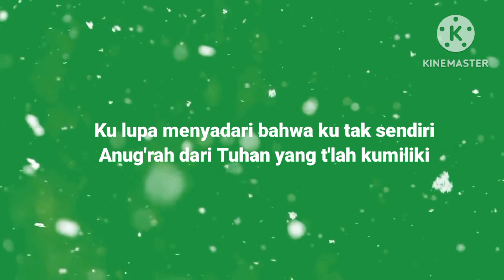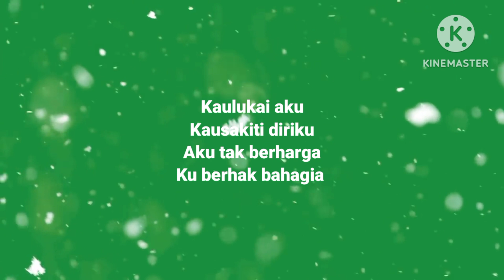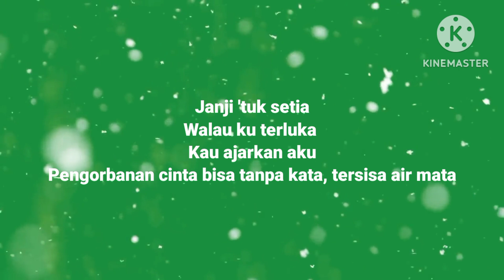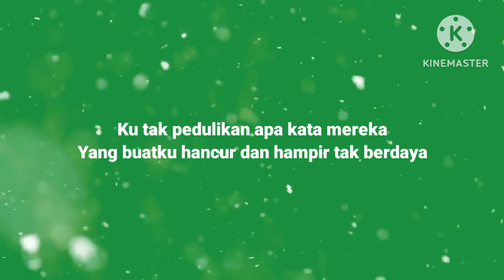Lirik Lagu Berhak Bahagia cover by Dwi - Lucky | Atta Aurel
Berhak bahagia - Atta Aurel cover by Dwi - Lucky

song : Berhak bahagia
Singer : Aurelie Hermansyah, Atta Halilintar, Mom Uung

wassalamu'alaikum wr.wb